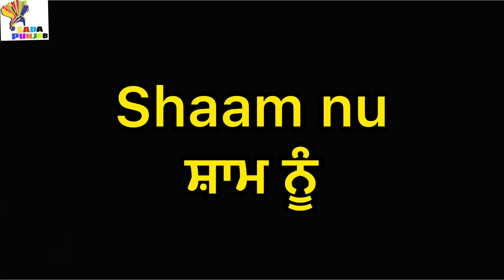ਤੋਤਲਾ ਜੀਜਾ, Totla Jija, Part-2, Most funny video